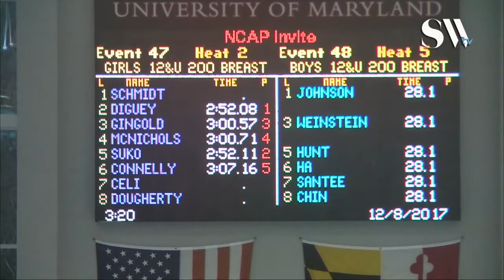Girls 12 and under 200 Breaststroke Timed Finals 1